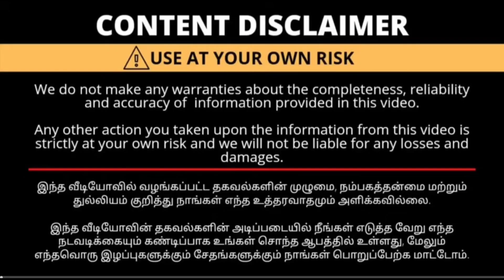ஈரோட்ல காட்டன் சேலை உற்பத்தியாளர் நேரடி விற்பனை /Erode Cotton sarees /Erode sarees wholesale market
Shop Name: Mithra Cottons

Address:
20, Papathi Kadu 2nd Street,
Municipal Colony,

erode sarees
erode shorts
erode shop
Diwali Collection
Diwali offer